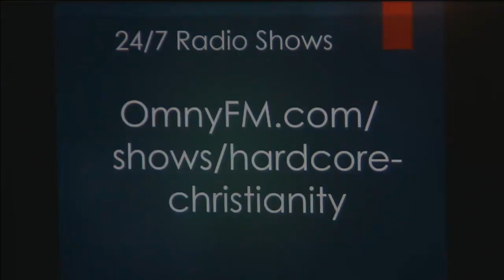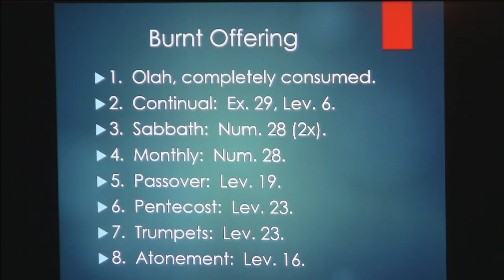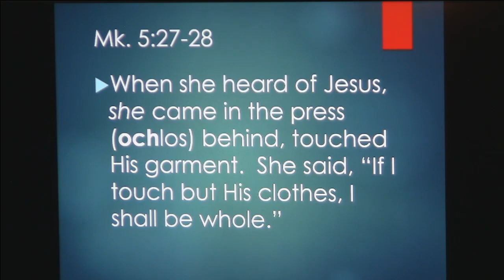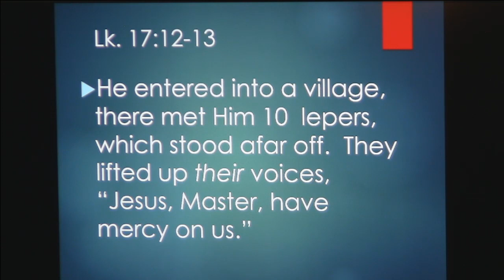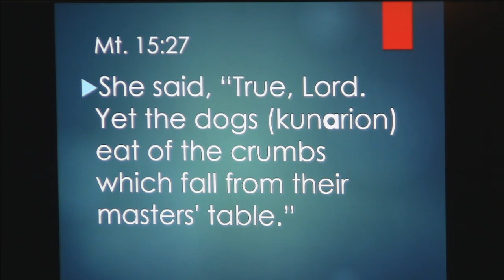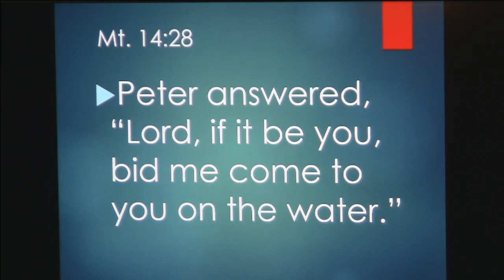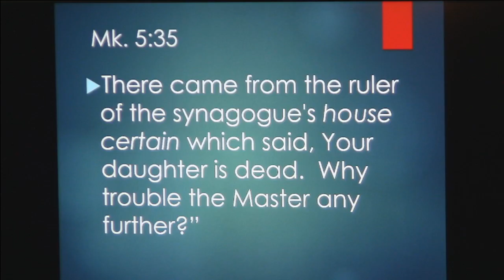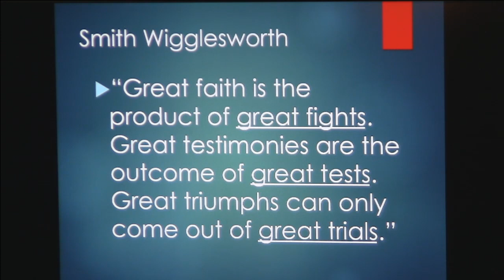Fight The Good Fight 101218: Faith. Doubt. Self Pity.